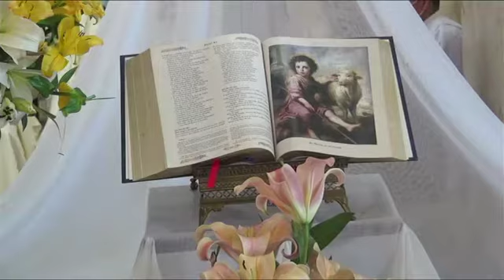VIDEO: El Papa Francisco reconoció a la Iglesia Metropolitana de Sucre como Primada de Bolivia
La iglesia en Bolivia y en particular la Arquidiócesis de Sucre manifiesta hoy 12 de septiembre su profundo regocijo porque el sumo pontífice el Papa Francisco con la potestad que le asiste, ha conferido el título de primada a esta iglesia sucrense y simultáneamente el título de arzobispo Primado de Bolivia a su Excelencia Reverendísima Monseñor Ricardo Ernesto Centella Guzmán durante el tiempo de su ministerio en esta sede.
La palabra primado en lenguaje religioso se dice de la circunscripción más antigua de una nación y refiriéndose al obispo se tratas de aquel que ocupa dicha sede. El Primado, aunque rito latino de la iglesia católica sea meramente honorifico mantiene su carga simbólica ya que significa el primero, por lo tanto, si bien el título de primado de Bolivia no le concede a Monseñor Ricardo Centellas jurisdicción alguna sobre los demás obispos y a la sede primada de Sucre no le confiere mayor jurisdicción sobre las otras circunscripciones eclesiásticas, sin embargo queda sin duda alguna como justo merecido e históricamente incontestable reconocimiento a Sucre así como un punto de referencia espiritual en su relación de comunión con la sede de Pedro.
La Solemne Eucaristía dio lugar en la Catedral Metropolitana y Primada de Bolivia, una celebración presidida por Mons. Ángelo Accattino, Nuncio Apostólico representante del Papa Francisco en Bolivia, concelebrada por Mons. Toribio Ticona, Cardenal de Bolivia, Mons. Ricardo Centellas Arzobispo de Sucre, Mons. Adolfo Bittschi Obispo Auxiliar, Mons. Jesús Juárez, Mons. Edmundo Abastoflor, Arzobispos Eméritos, la catedral primada también brillo con la presencia de muchos Obispos que llegaron a la capital desde diferentes jurisdicciones eclesiásticas del País que junto al Clero Chuquisaqueño concelebraron esta histórica celebración.
“En este momento tan solemne y trascendental la pregunta es: ¿qué estamos celebrando? como respuesta se me ocurren tres palabras HISTORIA IGLESIA Y EUCARISTÍA, ante todo tenemos que  hacer memoria de los datos concretos que sostiene y justifica este título remontándonos a épocas pasadas, es útil recordar para conocimiento del pueblo fiel  que el 27 de junio 1552 el Papa Julio III creó el obispado de la plata o charcas sufragáneo del arzobispado de Lima en Perú, disgregándolo del Obispado de Cuzco, se constituyó así la primera iglesia particular del territorio que hoy se llama Bolivia, el 20 de julio de 1609, el Papa Pablo V con elevó la Diócesis a rango de Arquidiócesis manteniendo el nombre de LA PLATA. El 11 de noviembre en 1924 el Papa Pio XI con la constitución apostólica, muto el nombre de Arquidiócesis de La Plata por Arquidiócesis de Sucre y así se encuentra en el boletín oficial de la santa sede”. Mons. Angelo Accattino, Nuncio Apostólico de Bolivia
Después de la homilía, se dio lectura de la Bula Papal en Latín a cargo del Padre Nicolás Velázquez y en Español por el Padre Armando Sandoval, posterior a ello se descubrió las dos plaquetas de reconocimiento del Santo Padre Papa Francisco al interior y exterior de la Catedral.
Las comunidades religiosas y parroquiales se hicieron presentes para celebrar esta fecha tan importante para nuestra Arquidiócesis de Sucre. Durante la Celebración también se hizo memoria al arduo trabajo pastoral de Mons. Jesús Pérez (Q.D.D.G) quien aún como Arzobispo de Sucre impulsó este recorrido que hoy llega a su fin con el histórico nombramiento de su iglesia en Sucre, los restos mortales ahora descansan en la Catedral Metropolitana y Primada de Bolivia, cumpliendo así último deseo.

Gentileza: Centro Arzobispal de Comunicación Sucre, Católica TV. Sucre - Bolivia
12 de septiembre de 2021